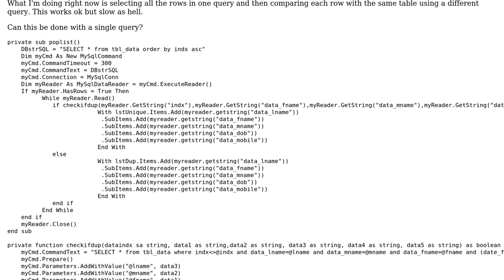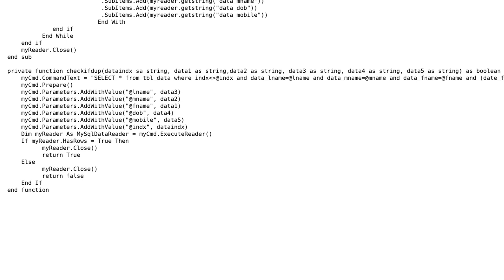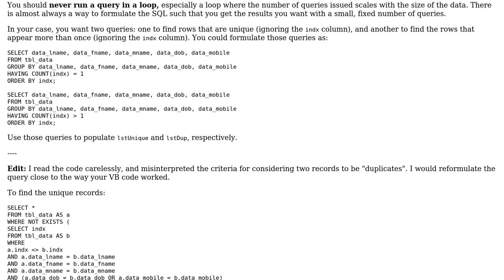Separating Duplicates from Uniques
With thanks & praise to God, and with thanks to the many people who have made this project possible! | Content (except music & images) licensed under CC BY-SA | Music | Images & others | With thanks to user user40501 user Mast user 200_success and the Stack Exchange Network Trademarks are property of their respective owners. You are responsible for your own actions.